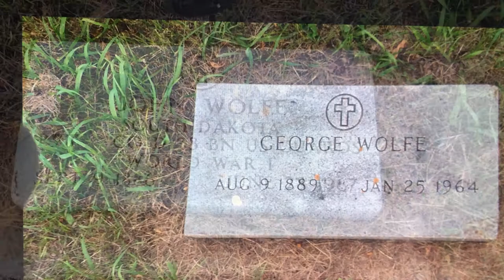The Wolf Brothers Story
The story about the wolf brother